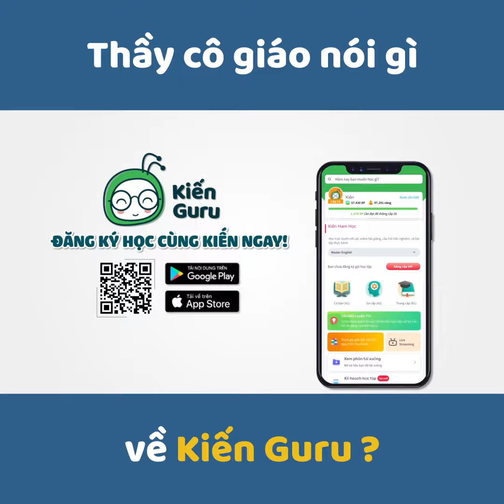THẦY CÔ NÓI GÌ VỀ KIẾN GURU?